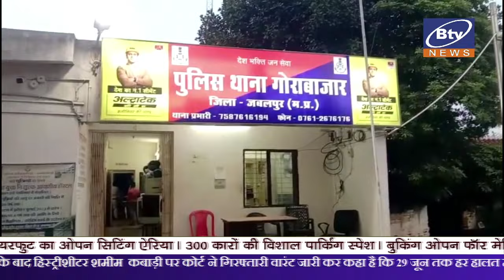17-June-2024-1st NEWS Bulletin